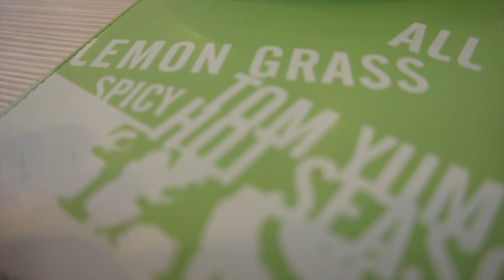Hotel Review: ibis Sathorn, Bangkok, Thailand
My review of the ibis Sathorn, a budget business-focused hotel located in the commercial heart of Bangkok. No frills but high value, great stay overall.